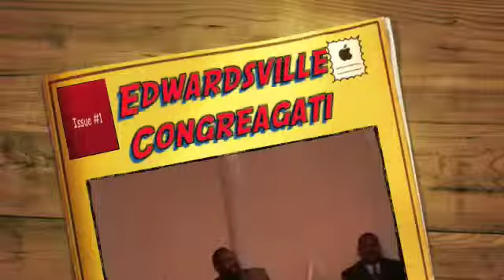CASYEVILLE COGIC CHOIR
Melanie Clay  Appreciation Service @ Abundant Life COGIC- E.St.Louis, IL. 12/5/09